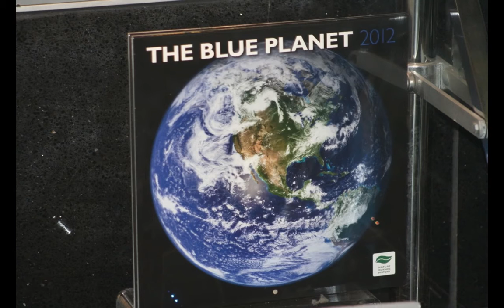Volar - Hayden Planetarium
"Volar" is a summer program located in the Mott Haven section of the Bronx. "Volar" means to soar and this program, focused on English Language Learners (ELLs) is meant to teach students about literacy, math, science, and especially, careers. My role was as the digital media teaching artist.

Our third program of the program was to the Hayden Planetarium, located next to the American Museum of Natural History.